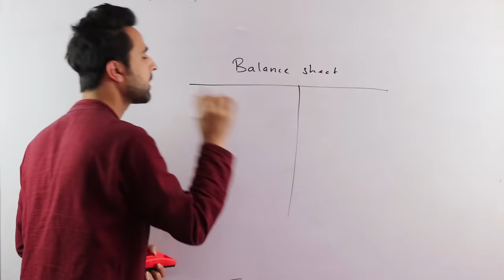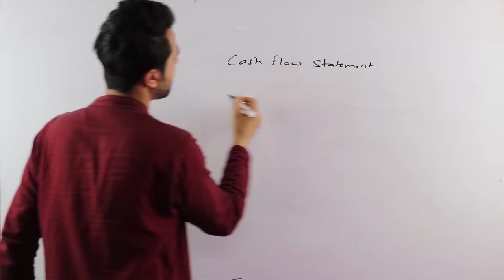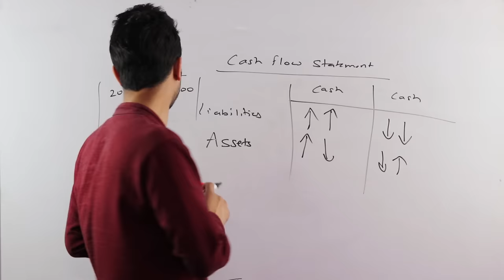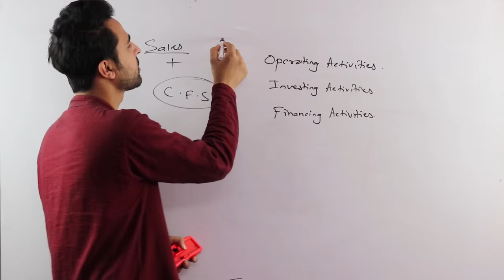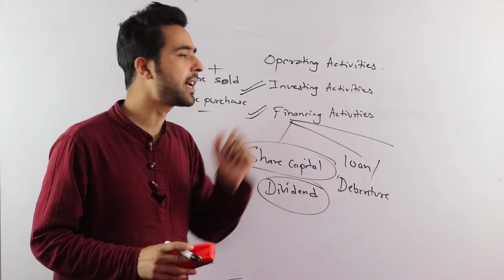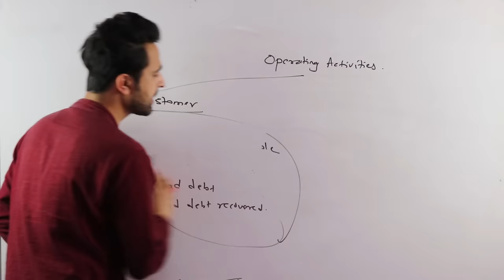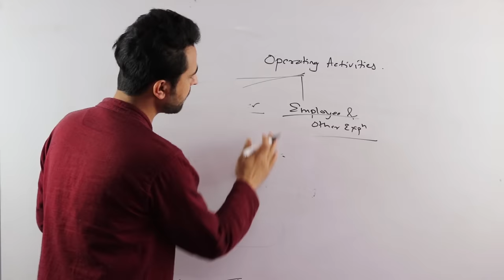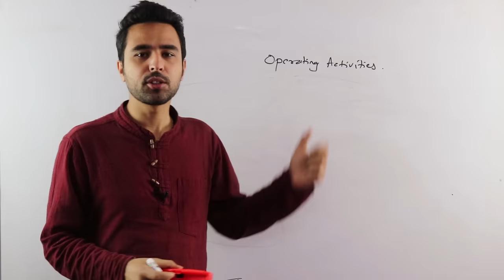Cash Flow Statement in Nepali || BBS First Year || Account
This video is all about the introduction to the Cash Flow Statement especially designed for BBS first year students under Tribhuvan University. In this video, we have discussed the general concept of cash flow statement along with the general rules for treating changes in assets and liabilities items. This video is also equally important for grade 12 students under NEB. We will provide a format along with further explanation in our upcoming videos.